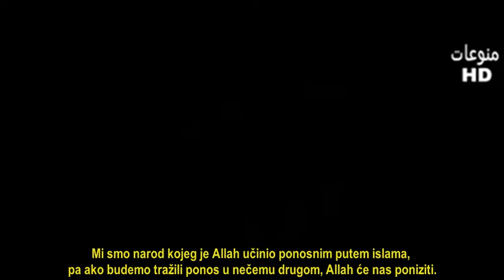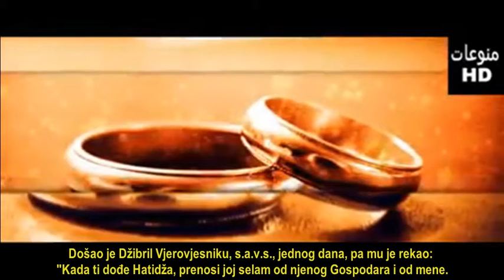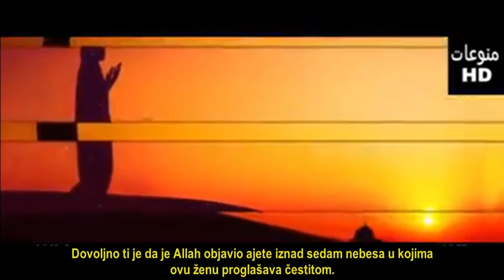Islam čini ljude boljim